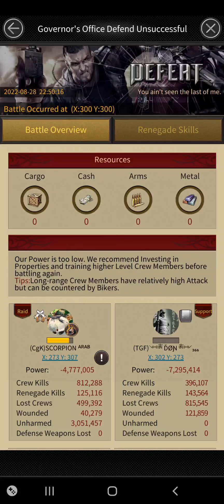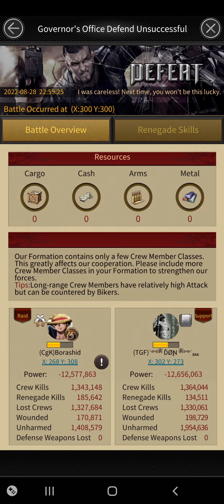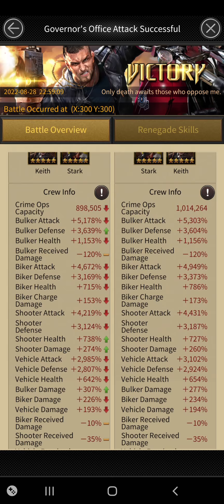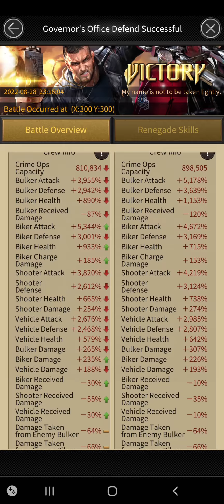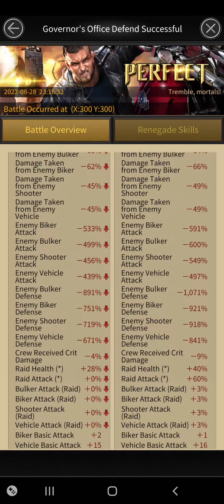DON - The Interstate War: 366 TGF vs 920 Cgk 12 Battle Report [Mafia City]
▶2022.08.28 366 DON